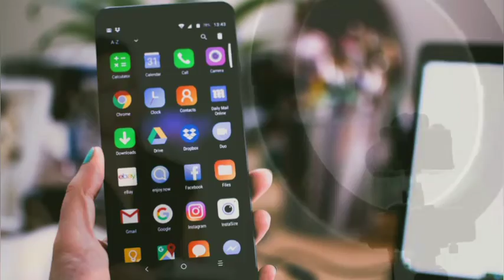YouTube पर 4000 घंटे का Watch Time कैसे पूरा करें 🤔 How to complete 4000 hours watch time on YouTube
YouTube पर 4000 घंटे का Watch Time कैसे पूरा करें 🤔 | How to complete 4000 hour watch time on YouTube

फ्रेंड्स आज के इस विडियो में हम आपको ऐसे कुछ points बताने वाले है जिन्हें यदि आप apply करते है तो आप अपने YouTube Watch Time को जल्द से जल्द Complete कर सकते है

इस विडियो के बारें में आपकी क्या राय है हमें ⏯ Comment box में जरुर बताएं, और साथ में ये भी लिखिए कि आप और किन टॉपिक्स पर Videos देखना चाहते है|

⏯ YouTuber 1000 View Par Kitna Paisa Kamate Hai 🤑 How much does youtube pay for 1000 views?

People also ask
4000 घंटा वॉच टाइम कैसे कंप्लीट करें?
यूट्यूब पर वॉच टाइम क्या होता है?
अपने यूट्यूब चैनल को ग्रो कैसे करें?
4000 watch time kitna hota hai
यूट्यूब चैनल के लिए नाम
youtube studio
4000 hours watch time kaise complete kare
4000 hours watch time
4000 hours watch time trick
how to complete 4000 watch hours on youtube
4000 watch time kaise pura kare
anshu pal informative
youtube watch time
youtube watch time kaise
youtube watch time kaise badhaye
youtube watch time kaise complete karen
how to get 4000 watch hours on youtube hack
how to get 4000 watch hours on youtube shorts
watch time